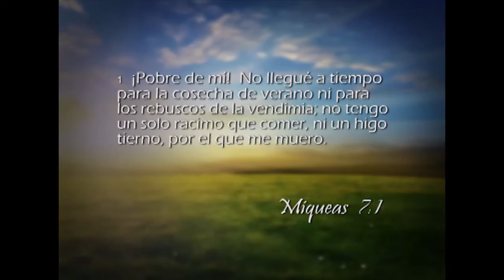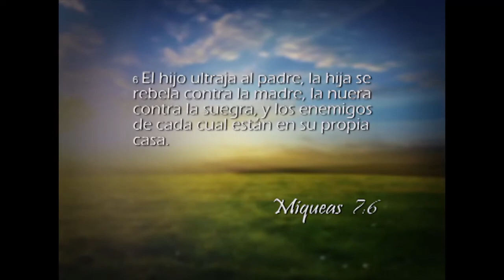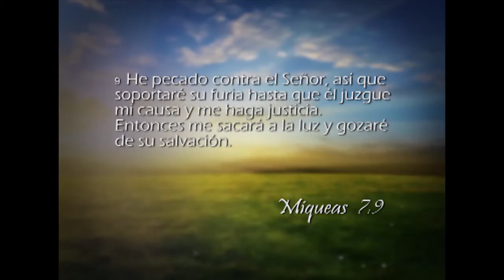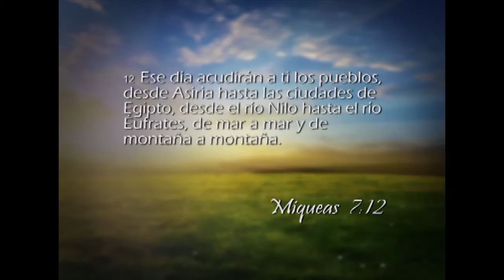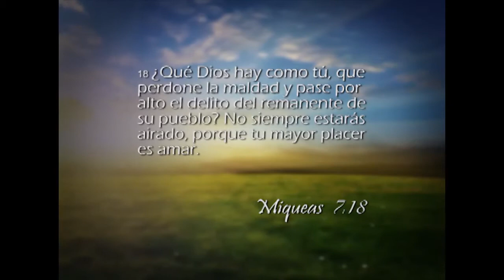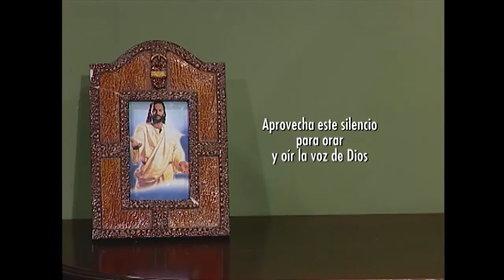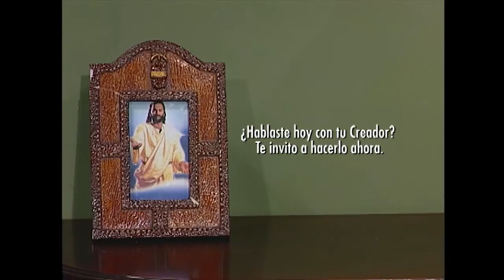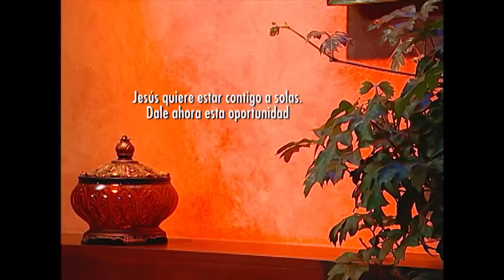Miqueas 7 - Reavivados por su Palabra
LIBRO DE MIQUEAS
CAPÍTULO 7